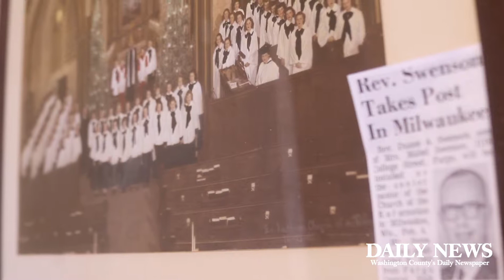Halloween Spooktacular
The members of Christ Evangelical Lutheran Church in Jackson will be hosting a Halloween Spooktacular concert on Sunday featuring Halloween theme music played on the organ by Dennis Jon Wolfgang. Along with the Halloween music, Wolfgang will be performing music from Andrew Lloyd Webber's Phantom of the Opera.